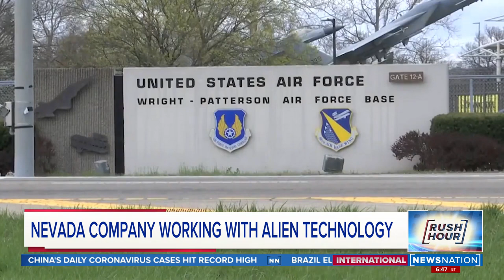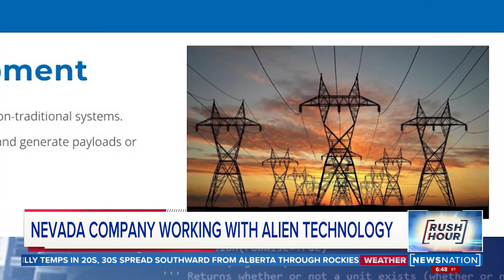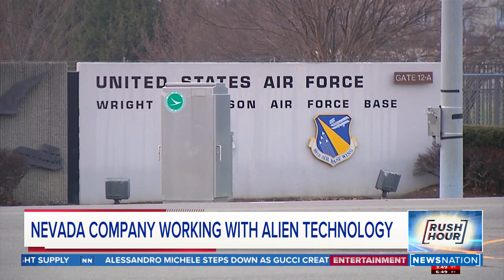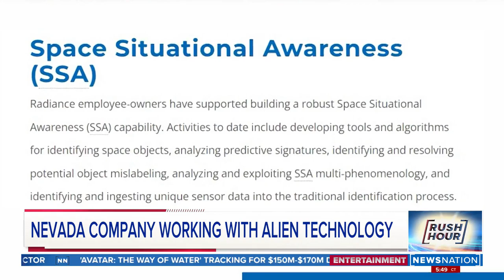Nevada company working with alien tech? | Rush Hour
A U.S. defense contractor has become a major player in developing cutting-edge weapons for the Pentagon. Is it also studying alien technology? Radiance Technologies doesn’t shy away from the topic formerly considered taboo, and if somebody asked its scientists to study UFOs, the company's president says they'd be happy to.